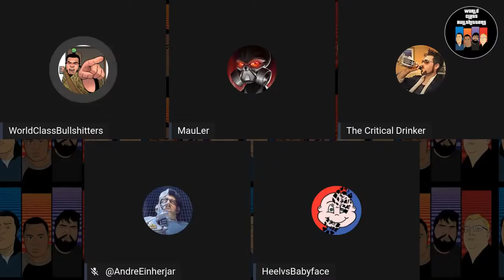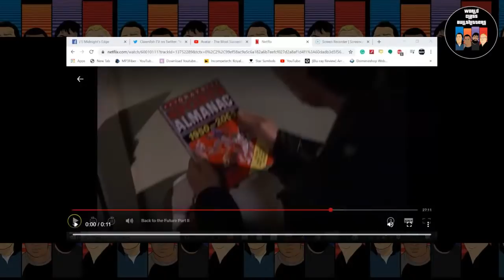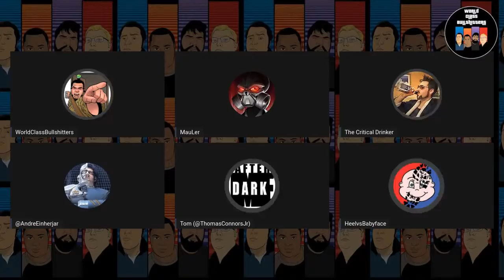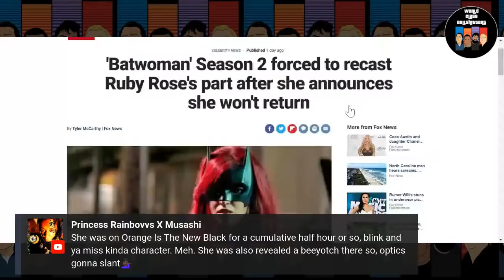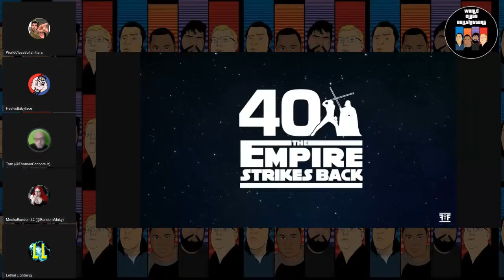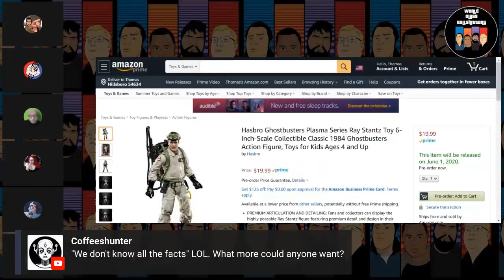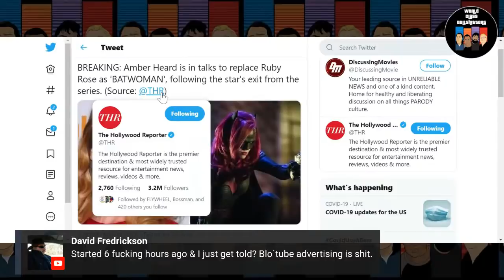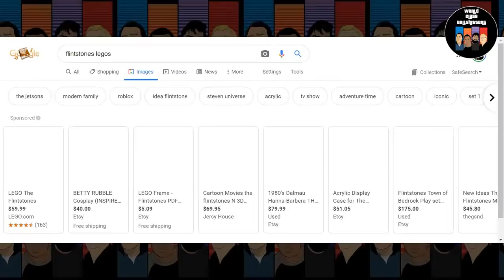High Council International ft. Mauler, Critical Drinker, Az(HeelVsBabyface) Andre (Midnight's Edge)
It's the biggest show ever. Your favorite international personalities all in one place.